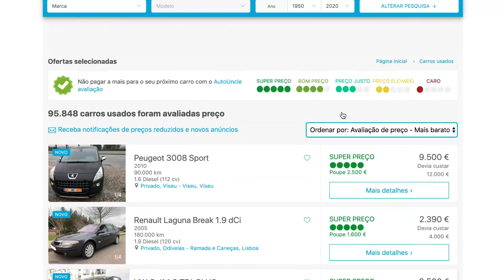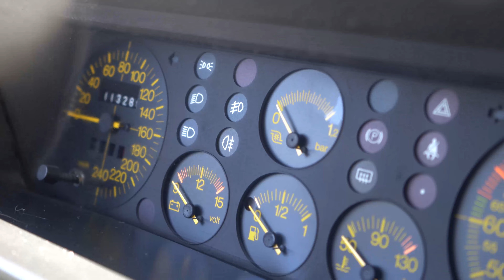Lancia Delta Integrale 16v - Um verdadeiro CARRO DE RALLY para a estrada!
Dizem que não devemos conhecer os nossos heróis, mas a verdade é que desta vez, fico muito contente por ter conhecido um dos “meus heróis”, pois o Lancia Delta Integrale, é tudo aquilo que imaginei e muito mais…

Vê o nosso ensaio ao Lancia Delta Integrale mk1 16v e vê, o que é a cara de um "puto" contente, ao conduzir um carro de rally para a estrada…